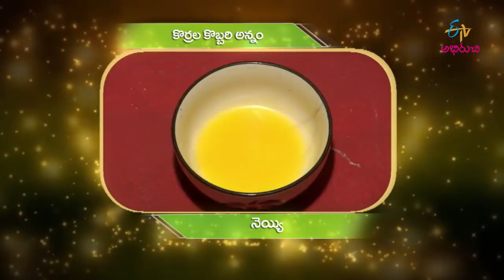Korrala kobbari annam | Amma Chethi Vanta | 16th April 2018 | Full Episode | ETV Abhiruchi